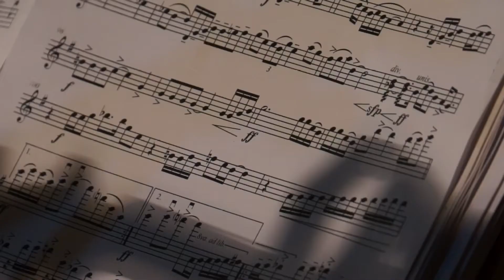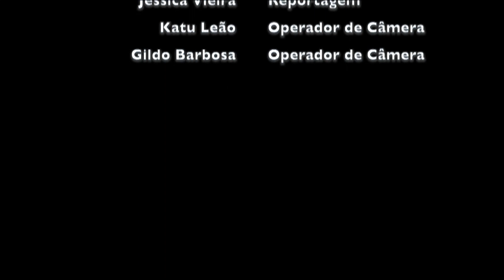FICA 2014 - CLIPE - TERÇA 27/05